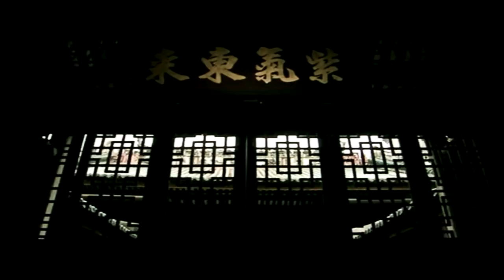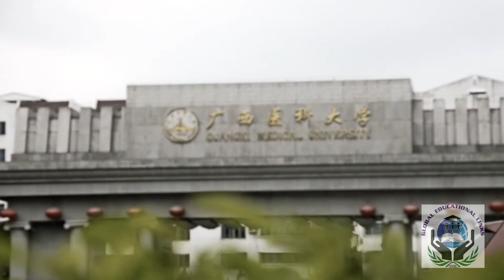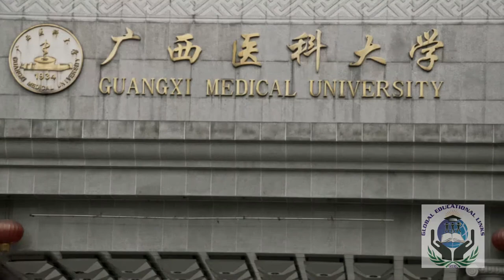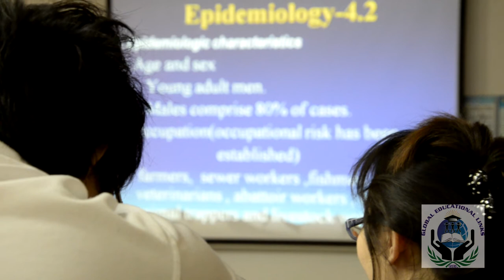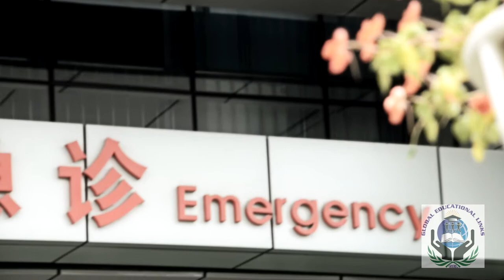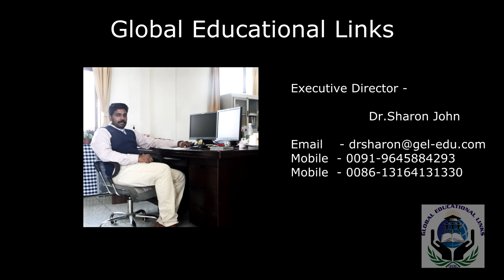GUANGXI MEDICAL UNIVERSITY by GLOBAL EDUCATIONAL LINKS (GEL).mp4